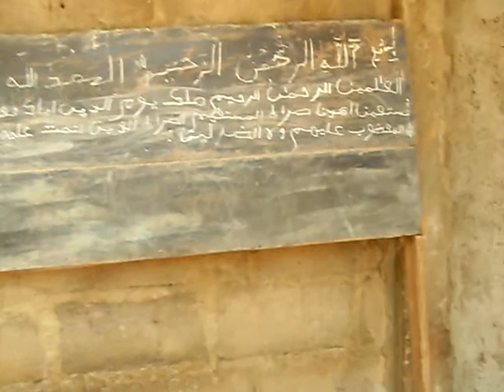famah simbon la visite dans la famille kante partie2 a ourekaba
famah sinbon la ceremonie de l'eture su saint coran dans la famille kante a oure kaba